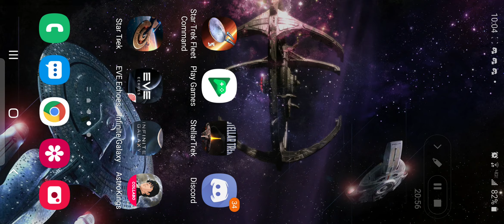Stellar Trek Part 1